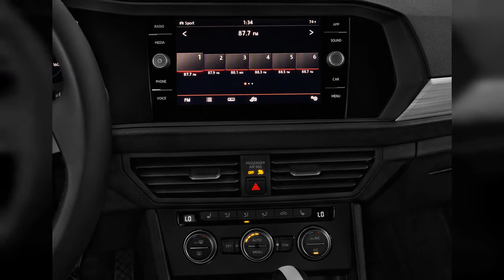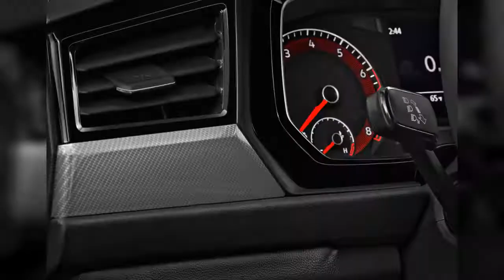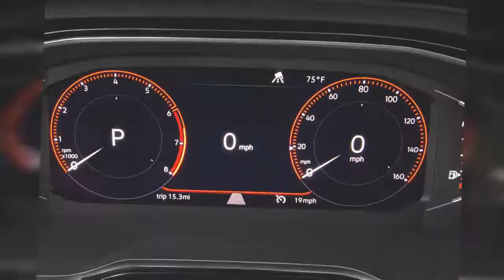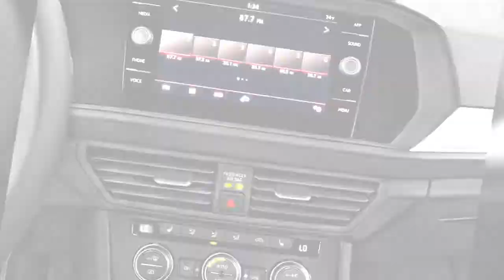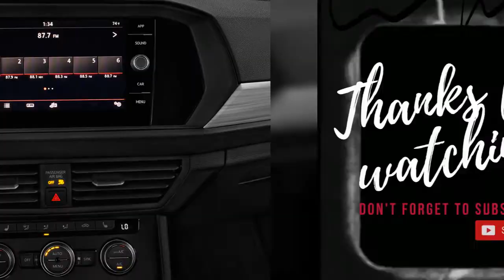2019 Volkswagen Jetta | FULL TOUR | Interior and Exterior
The 2019 Volkswagen Jetta is a mild-mannered, well-equipped compact sedan. Find out why the 2019 Volkswagen Jetta is rated 5.8 by  experts.
0:00 - Intro
0:00:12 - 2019 Volkswagen Jetta SEL Premium Auto Grille
0:00:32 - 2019 Volkswagen Jetta SEL Premium Auto Temperature Controls
0:00:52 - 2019 Volkswagen Jetta 1.4T SEL Auto Temperature Controls
0:01:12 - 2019 Volkswagen Jetta R-Line Auto w/SULEV Temperature Controls
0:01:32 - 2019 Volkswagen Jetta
0:01:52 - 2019 Volkswagen Jetta SEL Premium Auto Audio System
0:02:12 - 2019 Volkswagen Jetta 1.4T SEL Auto Door Controls
0:02:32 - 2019 Volkswagen Jetta R-Line Auto w/SULEV Air Vents
0:02:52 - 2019 Volkswagen Jetta R-Line Auto w/SULEV Mirror
0:03:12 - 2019 Volkswagen Jetta, 2018 Detroit auto show
0:03:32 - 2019 Volkswagen Jetta S Manual Tail Light
0:03:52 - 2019 Volkswagen Jetta 1.4T SEL Auto Door Handle
0:04:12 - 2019 Volkswagen Jetta 1.4T SEL Auto Wheel Cap
0:04:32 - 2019 Volkswagen Jetta R-Line Auto w/SULEV Tail Light
0:04:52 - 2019 Volkswagen Jetta GLI
0:05:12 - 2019 Volkswagen Jetta S Manual Wheel Cap
0:05:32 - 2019 Volkswagen Jetta R-Line Auto w/SULEV Headlight
0:05:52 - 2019 Volkswagen Jetta S Manual Door Controls
0:06:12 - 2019 Volkswagen Jetta 1.4T SEL Auto Mirror
0:06:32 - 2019 Volkswagen Jetta GLI
0:06:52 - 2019 Volkswagen Jetta SEL Premium Auto Mirror
0:07:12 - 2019 Volkswagen Jetta SEL Premium Auto Tail Light
0:07:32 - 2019 Volkswagen Jetta S Manual Air Vents
0:07:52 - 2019 Volkswagen Jetta GLI
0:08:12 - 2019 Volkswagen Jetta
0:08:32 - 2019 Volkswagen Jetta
0:08:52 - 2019 Volkswagen Jetta GLI, 2019 Chicago Auto Show
0:09:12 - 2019 Volkswagen Jetta GLI